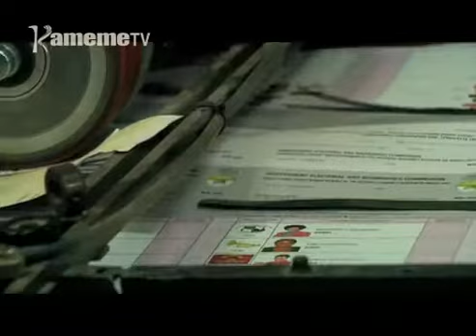Maratathi ma githurano gukinya guku bururi-ini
Gicunji gia keeri na kia muico kia maratathi ma wuikia wa kura cia giturwa kia mutongoria wa bururi nimerigiriirwo gukinya guku bururi-ini ihinda o riothe riu.

Gukinya kwa maratathi macio gukite onathengia ya muhuraniri giturwa kia mutongoria wa bururi  na kiama kia Third Way Alliance Ekuru Aukot guukirira itua ria IEBC gucabithia kura makiria.
Mwandiki witu Maina wa Mwangi na uhoro ucio makiria.